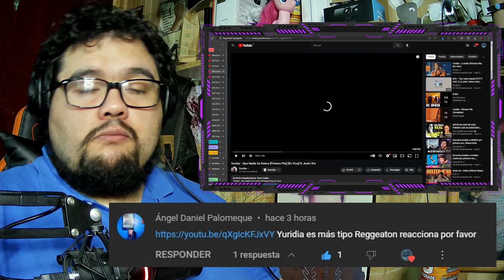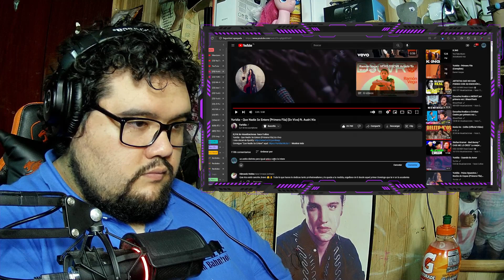Reaccionando a // Yuridia - Que Nadie Se Entere (Primera Fila) (En Vivo) ft. Audri Nix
Bienvenidos a Unboxing-Digital Mi nombre es Walter y aquí encontraras, gameplays, reacciones tutoriales, directos y mucho más... si llegaste aquí por recomendación o de más te lo agradezco mucho y recuerda siempre apoyar dejando un like y también suscribirte para que así esta comunidad crezca mucho mas, pero sobre todo recordarte que en los comentarios dejes tu recomendación, consejo,  un saludo o simplemente lo que gustes que yo estaré agradecido...

Recuerda siempre darle cariño y reconocimiento al video original que lo dejo a continuación...

Video Original

- Yuridia - Que Nadie Se Entere (Primera Fila) (En Vivo) ft. Audri Nix